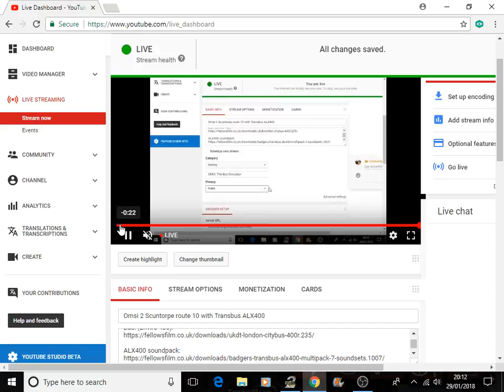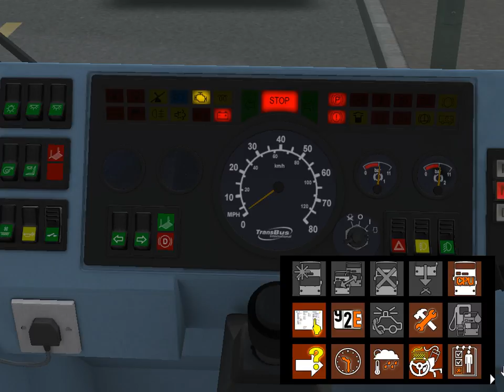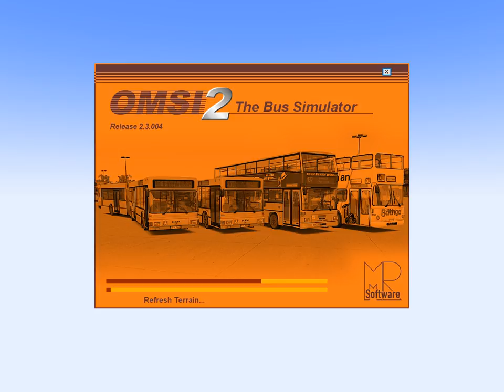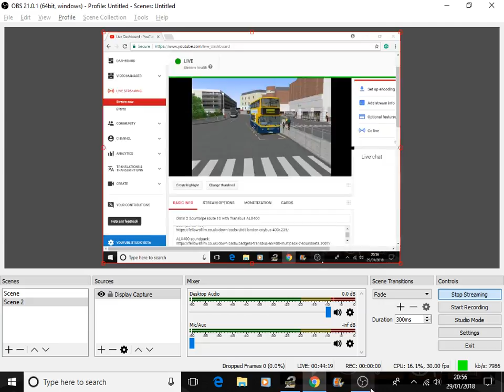Omsi 2 Scuntorpe route 10 with Transbus ALX400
In this video we are back in Scunthorpe in route 10. I use the fantastic Transbus AlX400, in the Dublin Bus livery, I use the Volvo B7TL ZF sounds, which make like a Dublin Bus AV/AX. The bus is absolutely fantastic and by far one of the best in the game, only negative is it has a three speed gearbox limiting the bus to 80 km/ph.

Enviro 400 sound pack:
(Youtube video of sound creator, link in their video description.)